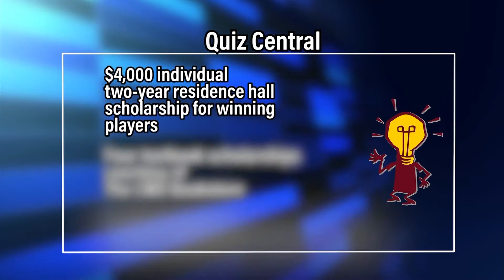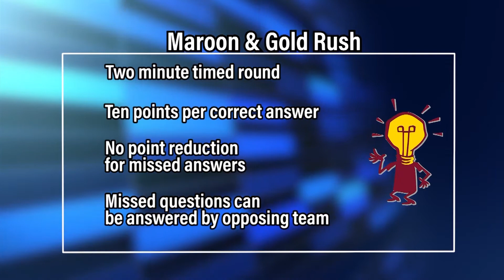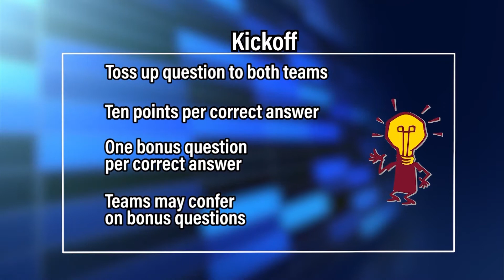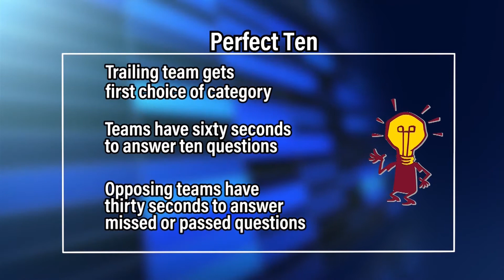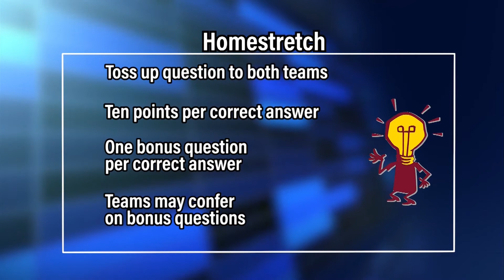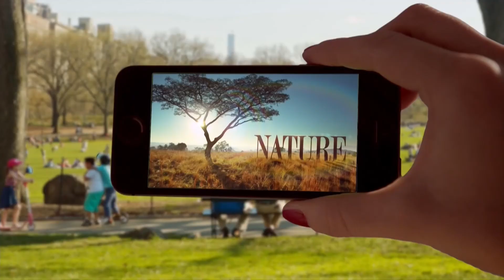Ludington vs. Frankenmuth | Quiz Central | EP 1530